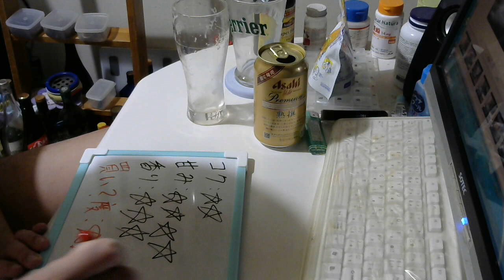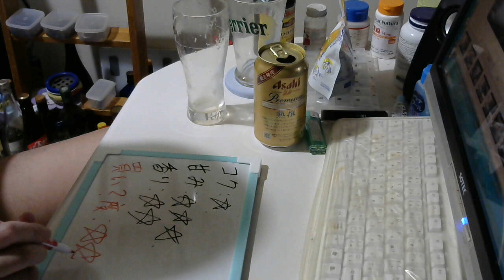酒好きな元新潟人の飲酒動画 part1562 アサヒ プレミアム 熟選【生ビール】